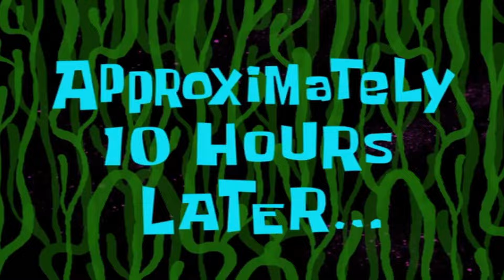I SECRETLY HACKED on ROBLOX Blade Ball...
Could this be the best tactic?? Fast pro-match gameplay in ROBLOX BLADE BALL. I Used Cheats on ROBLOX Blade Ball...